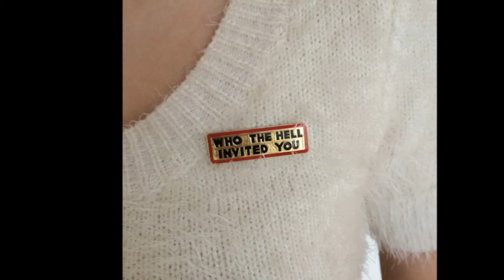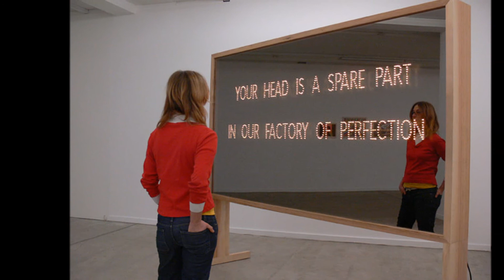Until The Ribbon Breaks - One Way Or Another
Blondie cover